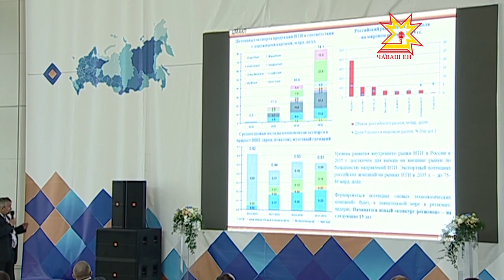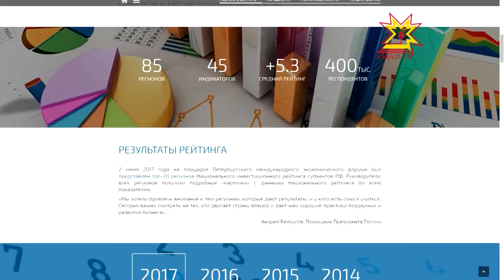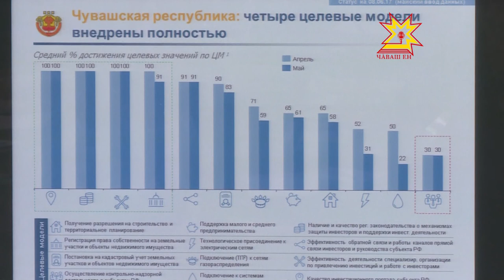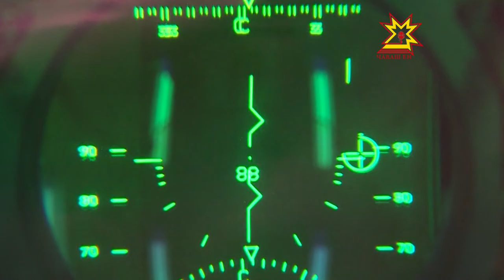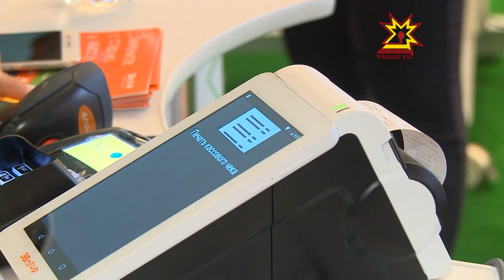Экономика в деталях. Выпуск 10.07.2017